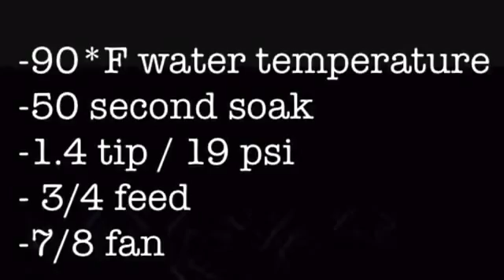BÁN SƠN CARBON, HÓA CHẤT - 0932148418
1. Lựa chọn phim
2. Sơn lót
3. Chuẩn bị chuyển phim
4. Kích hoạt
5 Chuyển ảnh
6. Rửa và sấy khô
7. Phủ keo bóng